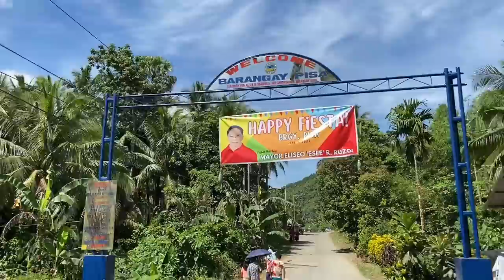Namiesta kami sa Girlfriend ni Tilat | Napaiyak at napasayaw si ate Huya vlog728